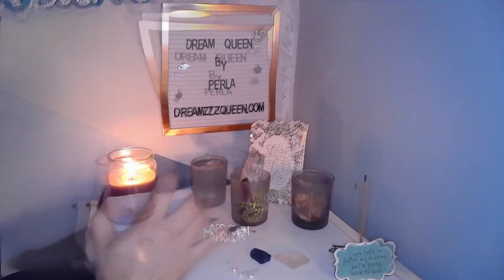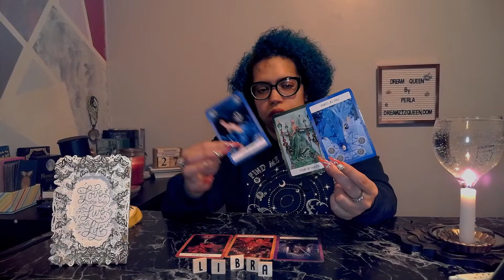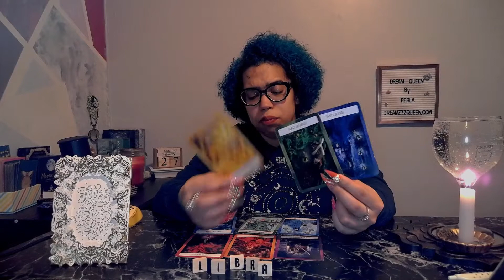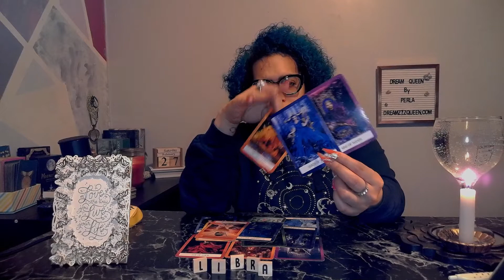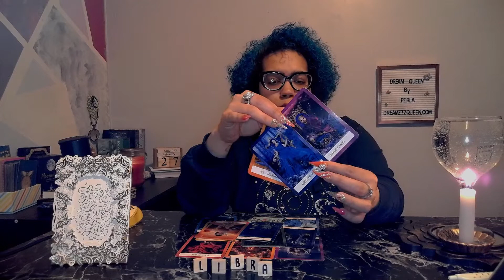LIBRA~ THAT FEELING THAT SOMETHING IS MISSING? (PERLA's Gift & Tarot)